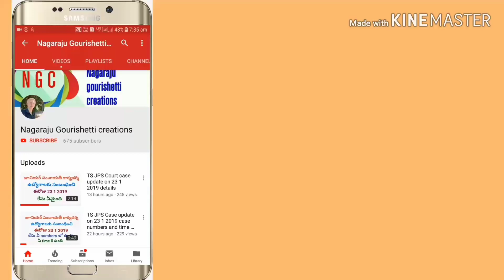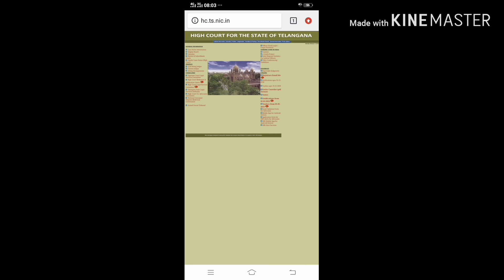TS JPS Case update on 11 2 2019 case details